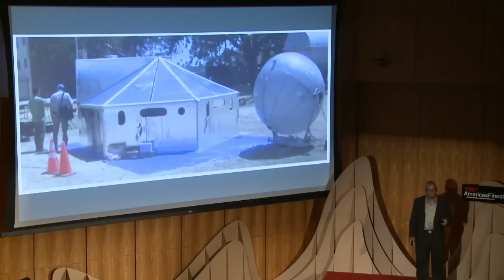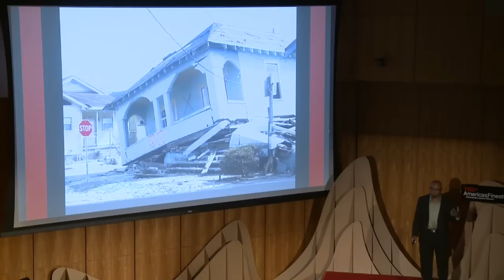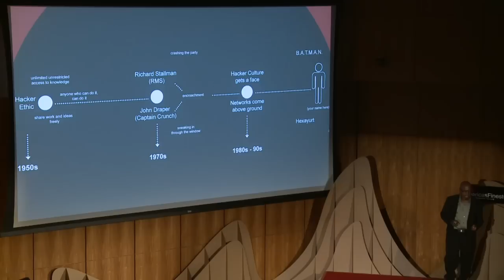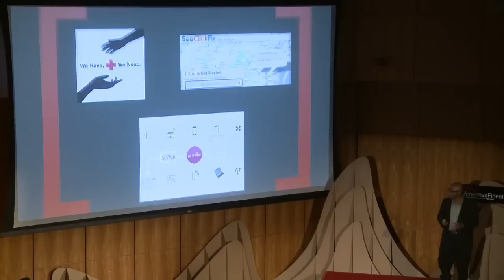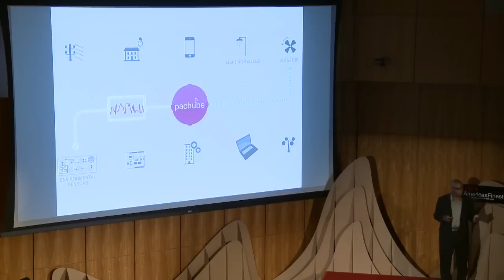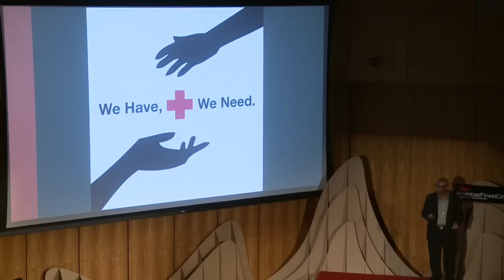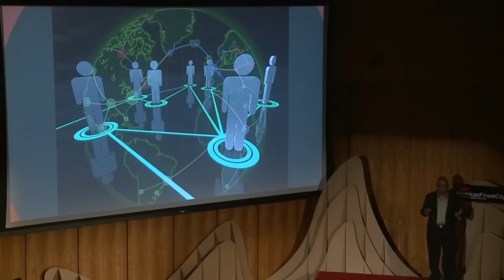Hacks, Shacks, and Bats: Xavier Leonard at TEDxAmericasFinestCity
The top secret invisible global netowrk of do-gooding distributed invention (you're in it).

TED was founded in 1984. The annual TED conference brings together the world's leading thinkers and doers to share ideas that matter in a variety of disciplines -- technology, entertainment, science, humanities, business, art, design. Short talks, demonstrations and performances are given by hand-picked beacons of inspiration, and all volunteer their time and expertise for no money. They do it for the experience, for the TED name, and for the chance to be heard and share their passion.

In the spirit of "ideas worth spreading," TED has created TEDx, a program of local, self-organized events that bring people together to share a TED-like experience.